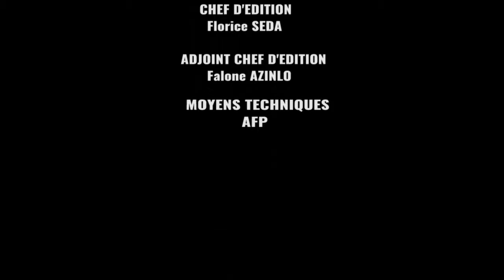AFRIQUE TELEVISION: Le Journal de 13h (21 - 12 - 2016 )